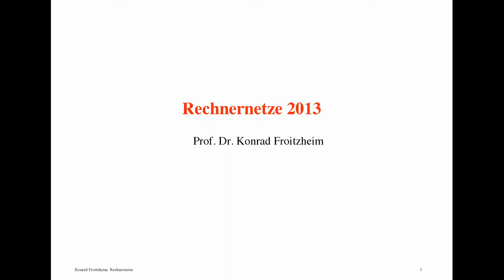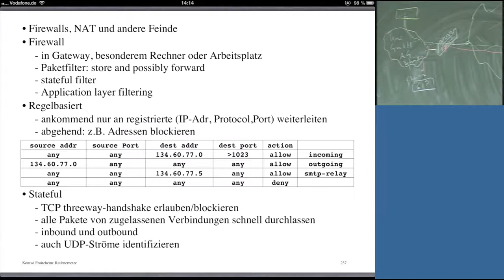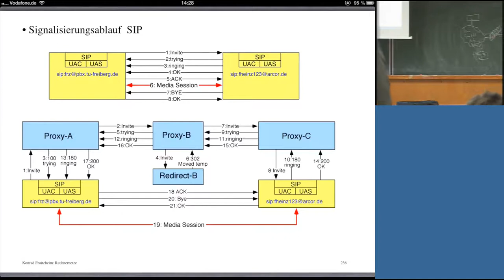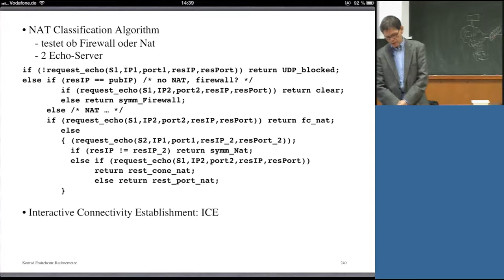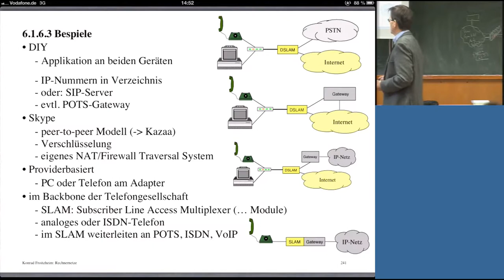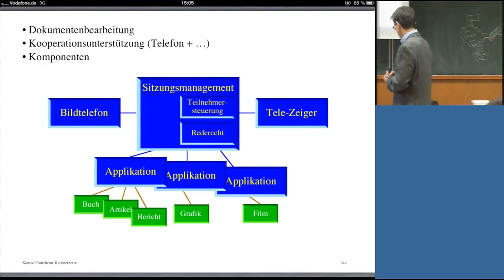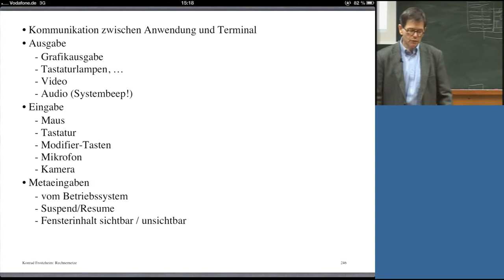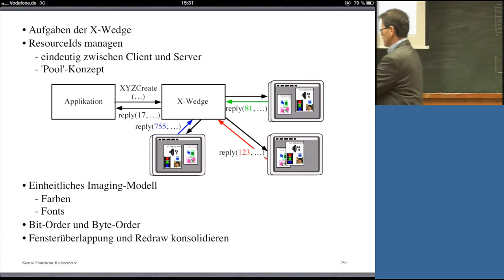Rechnernetze, Professor Froitzheim, Vorlesung 20, 06.01.2014